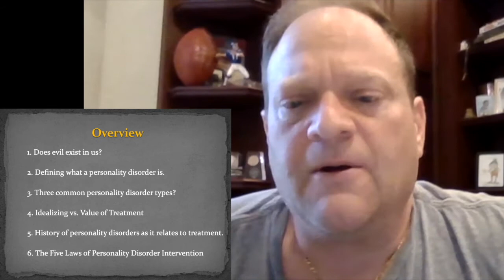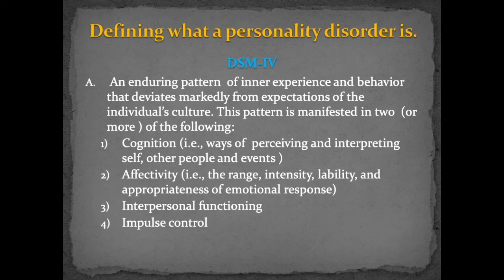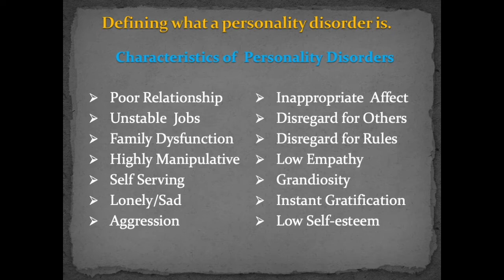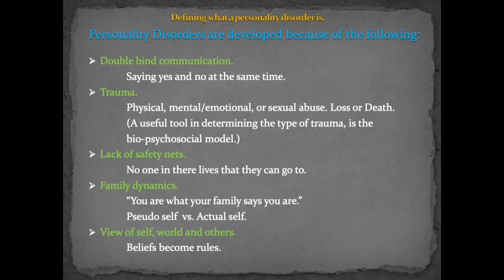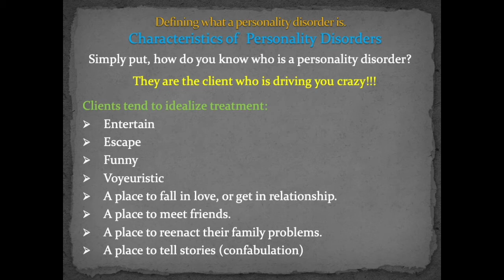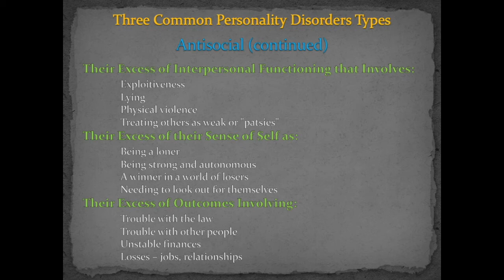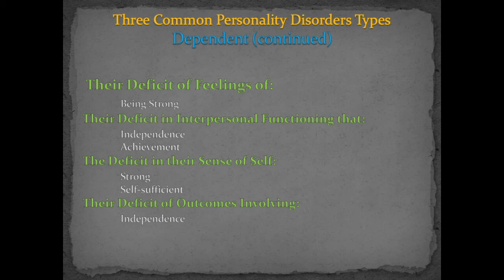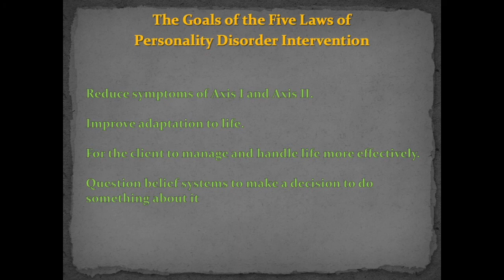Personality Disorders Webinar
In this power point we explore the personality disorder.  How to diagnose and identify and treat it.  A challenging proposition in that there is no real cure for personality disorders.  Managing symptoms and creating awareness are critical to a patients success.  A key factor the runs through this whole presentation is the idea of insight vs intelligence.  Personality disorders are highly intelligent people with little to know insight.  How do we know this?  Because the lack of empathy associated with personality disorders and their lack of awareness around them.  These are egocentric people that have had their behavior reinforced over many years.  We will get into best practices to treat personality disorders and the impact it has had on individuals and families.